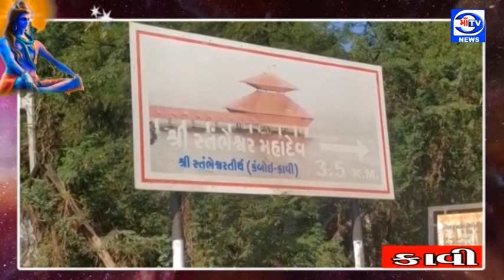માઁ ટીવી 31.07.2022 જંબુસર નું ઐતિહાસિક મંદિર : અહીં ખુદ સમુદ્ર દેવતા શિવલિંગનો અભિષેક કરવા આવે છે,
જંબુસર નું ઐતિહાસિક મંદિર : અહીં ખુદ સમુદ્ર દેવતા શિવલિંગનો અભિષેક કરવા આવે છે,
24 કલાકમાં બે વખત શિવલિંગ તથા મંદિર દરિયામાં સમાઈ જાય છે : જંબુસર ખાતે આવેલ કંબોઈ માં બિરાજમાન સ્તંભેશ્વર મહાદેવ નો અભિષેક ખુદ સમુદ્ર દેવતા કરે છે : અહીં કાર્તિકેયે શિવલિંગની સ્થાપના કરી અને પૂજા અર્ચના કરી પોતે કરેલ વધ નું પ્રાયશ્ચિત કર્યું હતું  ભગવાન શિવના પુત્ર સાથે કાર્તિકેય સાથેની પૌરાણિક કથા :  સ્થાપના બાદ યુગો સુધી આ તીર્થ ગુપ્ત હતું